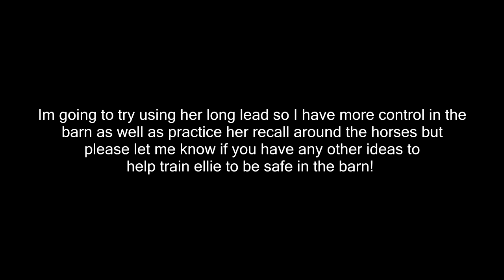HELP! Our New Puppy Is Bossy With Our Horses!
DaybyDayVlogs
110 North Front Street - A3,
Suite #213
Belleville, Ontario, K8P 0A6
Canada